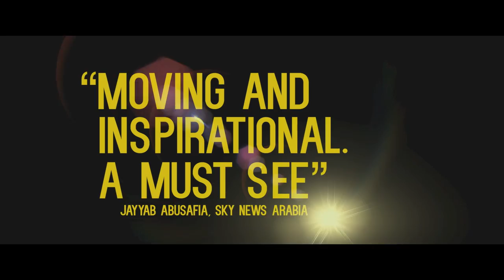THE IDOL - Coming Soon to Australian Cinemas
Based on the incredible true story of Mohammed Assaf.

A young boy in Gaza, Mohammad Assaf,  dreams of one day singing in the Cairo Opera House with his sister and best friend, Farrah. One day, Farrah collapses and is rushed to the hospital where it is discovered that she needs a kidney transplant. Farrah leaves Mohammad with a dying wish that someday, he will sing in Cairo. Escaping from Gaza to Egypt against unbelievable odds, Assaf makes the journey  of a lifetime.  From two-time Academy Award nominee Hany Abu-­‐Assad,  comes this inspirational drama based on the incredible true story of Mohammad Assaf, winner of  ARAB IDOL 2013.